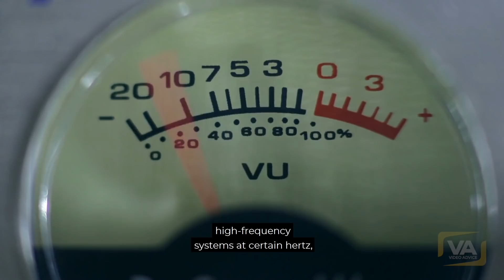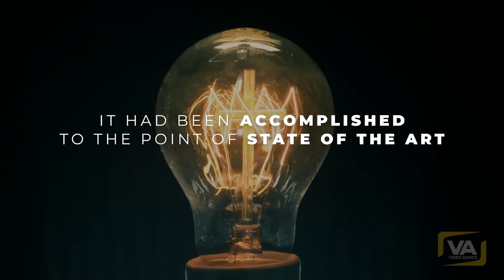Secret Technology Kept Hidden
"I risk my life sharing this with the public"

►Special thanks to Dr. Steven Greer.

►We highly recommend to watch his New Documentary "Close Encounters of the Fifth Kind: Contact has Begun"